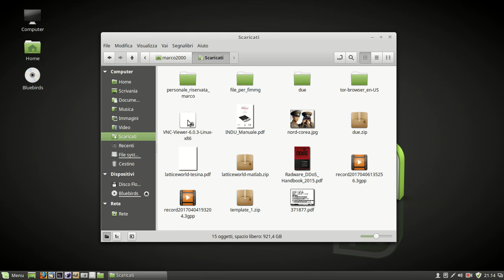Collegamento vnc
Controllo da locale e remoto attraverso VNC dei miei due raspberry.